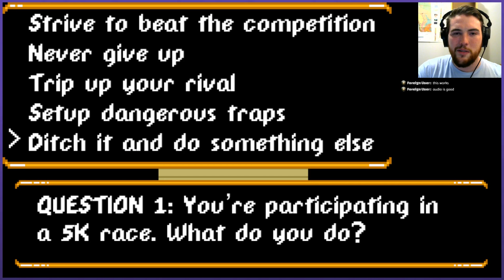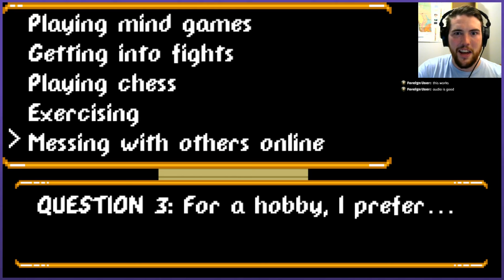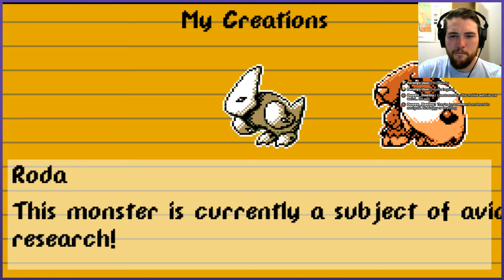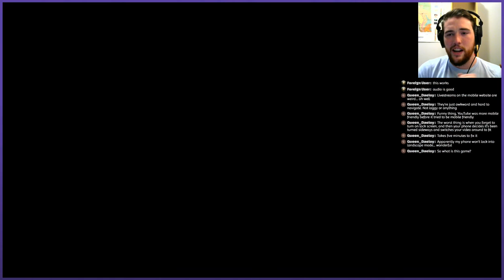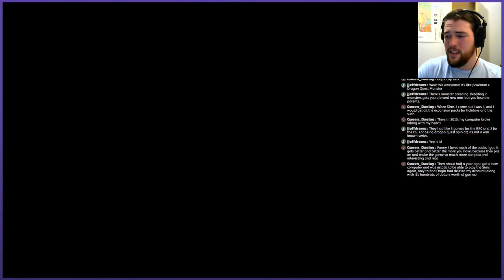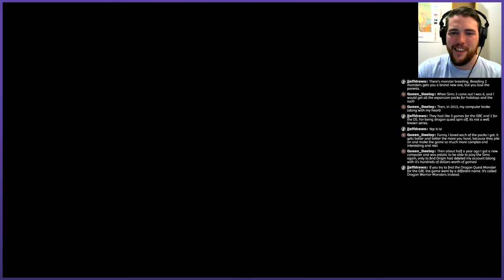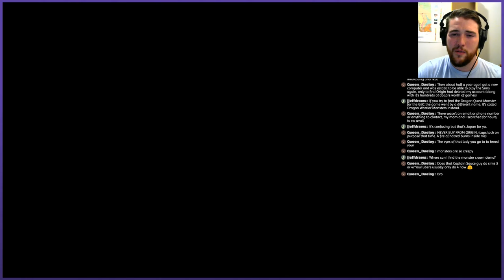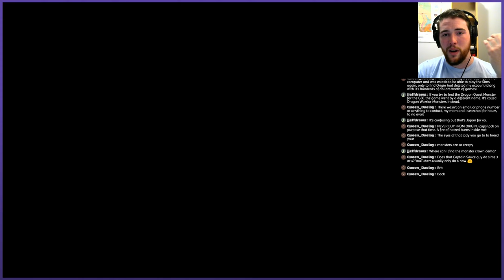Let's Play Monster Crown (Demo) - Crossbreeding Pokemon! | Graeme Games | Gameplay Beta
Let's Play Monster Crown (Demo) Gameplay Beta PART 1

Welcome to MONSTER CROWN, a Monster Catching Game with true crossbreed gameplay, featuring a brand new dynamic breeding system and a deep story in a world filled to the brim with optional content. Offer contracts to dangerous beasts and breed them to create new species.

Consider supporting the Kickstarter if you like what you see! That is also the only way to gain access to this Monster Crown backer beta.

I do a full playthrough of the Monster Crown beta demo. My first impressions are pretty good! I think they could tighten up the combat, and improve the monster log history. But otherwise Monster Crown is a solid rpg monster battling experience. I'd like to see the Monster Crown gameplay expanded after this walkthrough!